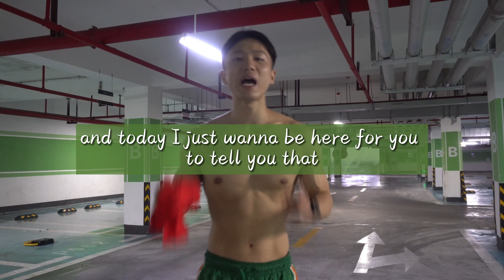You Are Not Alone. DailyXiao motivation 06/19/2022